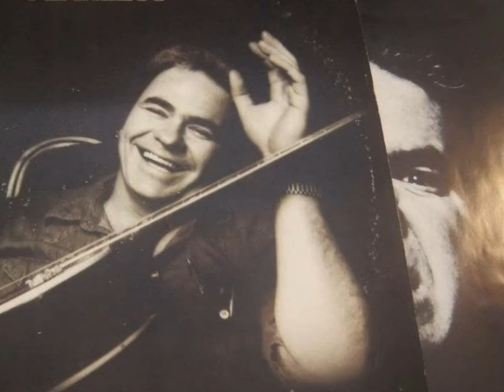Hoyt Axton "A Stone and a Feather"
From 'Fearless' (A&M, 1976)